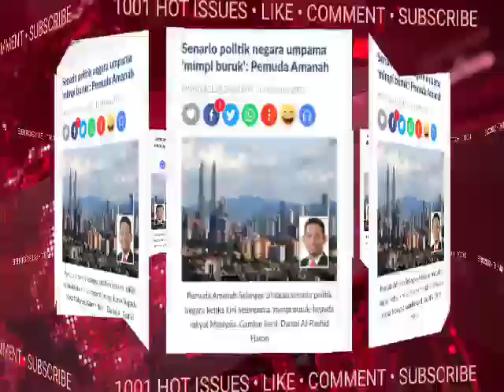MANTAP!! MEMANG TERBAIKK LAH DIA NI..